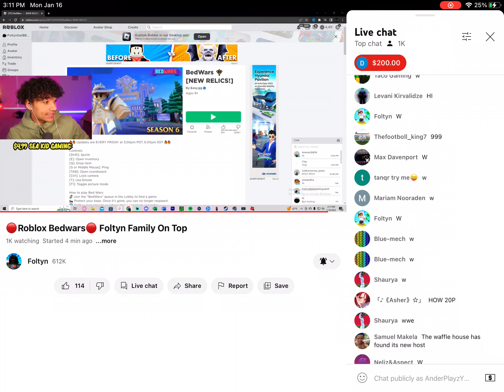FOLTYN GET 200$ AT START OF STREAM PART 2